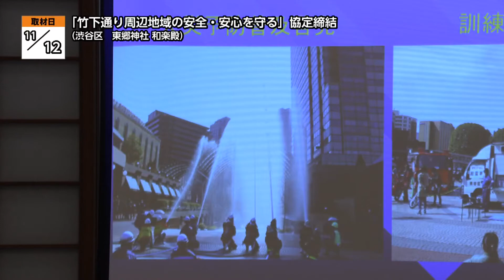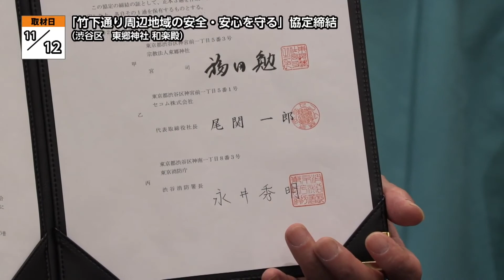「竹下通り周辺地域の安全・安心を守る」協定締結 11/24放送内容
【11月24日(火)の放送内容】

■NEWS
・「竹下通り周辺地域の安全・安心を守る」協定締結　(渋谷区/東郷神社 和楽殿)

※渋谷区との『行政情報等の発信に関する連携協定』により動画配信しています